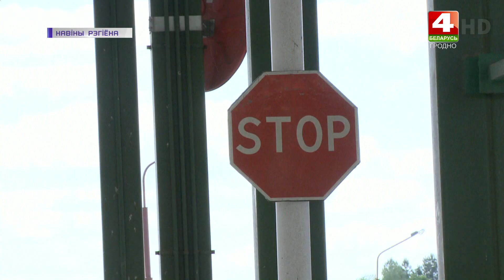Беларусь до конца года ввела безвизовый режим для граждан Польши. | Новости Гродно 01.07.2022